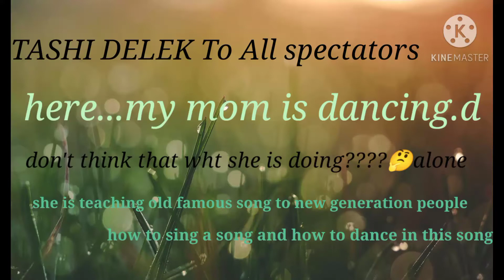evergreen song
old and famous mustang song 🎶🎶🎵Thanks alots to my dear mom and specially to kaka karma lha if he didn't force to my mom to sing a song  I didn't got a chance to click video.